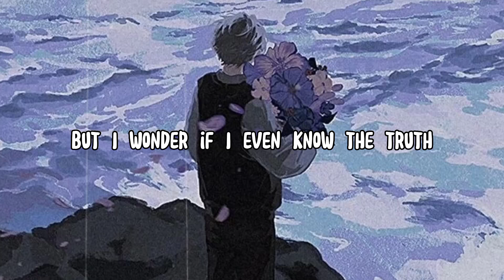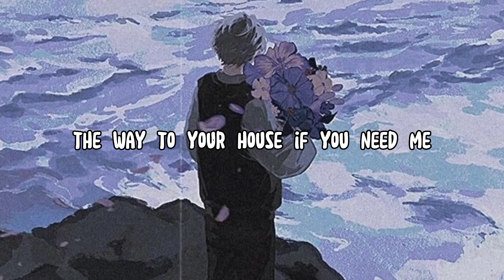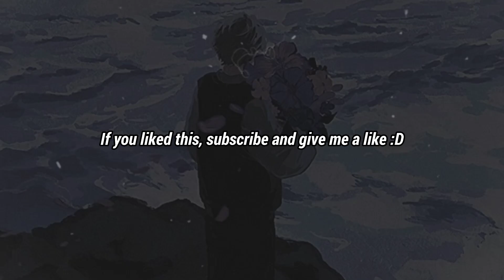Rxseboy - things u did to me (lyrics)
-Rxseboy